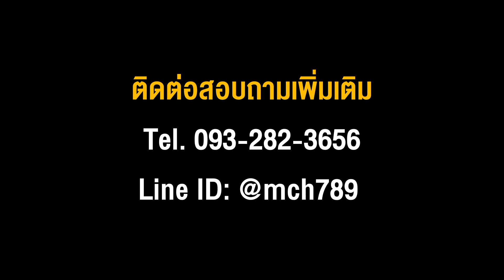เครื่องสับอเนกประสงค์ เครื่องสับไม้ รุ่น LOZO9 กำลังการผลิต 20-40 ตัน/ชั่วโมง Tel.093-282-3656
จำหน่ายเครื่องสับไม้ ขนาดเล็ก-กลาง-ใหญ่ เครื่องย่อยไม้ เครื่องย่อยกิ่งไม้ เครื่องย่อยใบอ้อย เครื่องสับอ้อย เราคัดสรรแต่เครื่องจักรที่ได้มาตรฐานสากล เพื่อส่งมอบให้แก่เกษตรกร และโรงงานอุตสาหกรรมทุกขนาดทั่วประเทศ